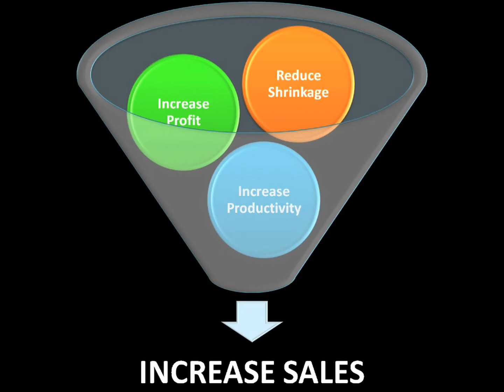Retail Loss Prevention Workshop - Dubai 3 Z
At the Sheraton Dubai Creek Hotel in Dubai on 20th September 2011
Learn how to:
Increase Sales
Increase Profit
Increase Staff Productivity
Reduce Shrinkage